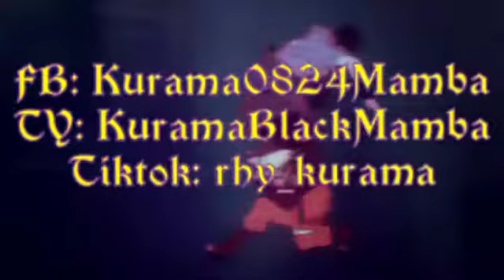Sun the Pusher Carry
Sun the Pusher Carry by Deku